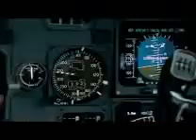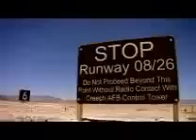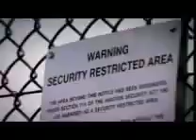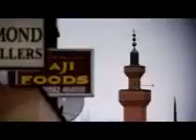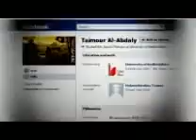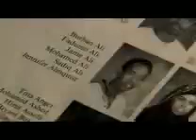9/11 - BBC: The Secret War On Terror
I wish that every victim is now resting in eternal peace.  💖🤍💙